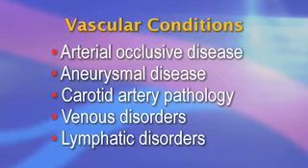How Does Vascular Surgery Differ from Other Interventional Specialists?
Hello, I'm Dr. Enrico Ascher, a Vascular Surgeon. This is a Society for Vascular Surgery briefing on how vascular surgery differs from other specialists.